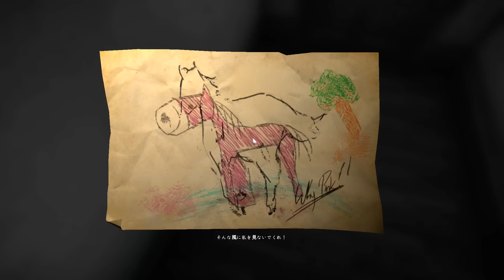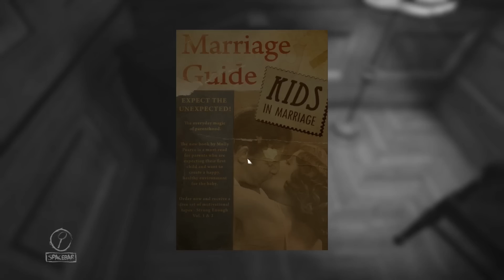【狂気の館へご案内】Layers of Fear をふつうに実況プレイ No.009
壁に書いてある忠告に従えば、きっと救われるはずです
僕は彼の娘に絵の才能があると思っています